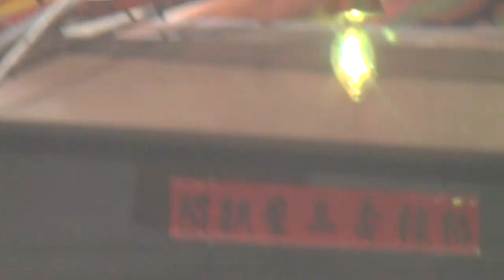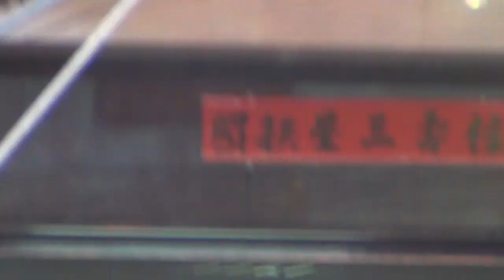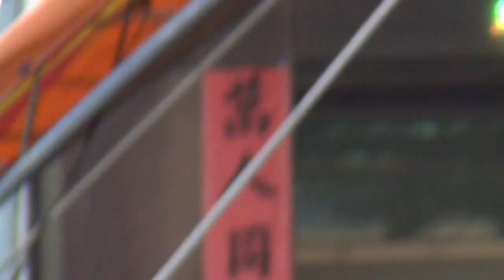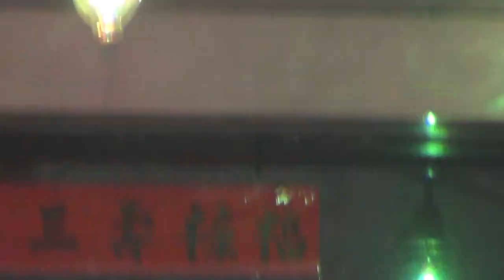2013白沙屯媽祖婆和山邊媽北港徒步進香-在花壇媽祖聯誼會2013/4/24